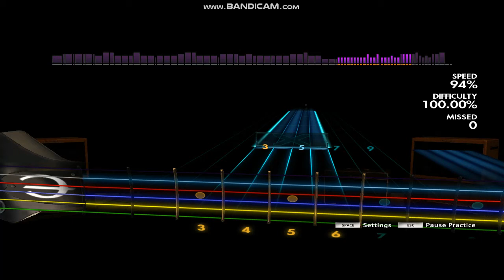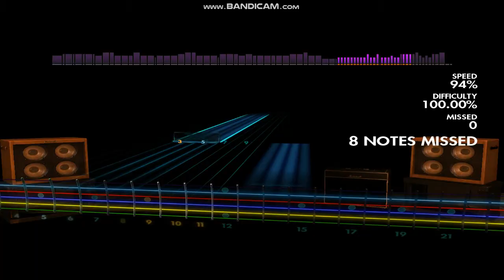Rocksmith2014 Paradise City - solo - DAY25 (31 day challenge) - part1 revisited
from now on...if i dont pass the challenge in one part ill upload the solo with two separated parts

2020 , 11 miss  2022 - 8 miss !!
happy !